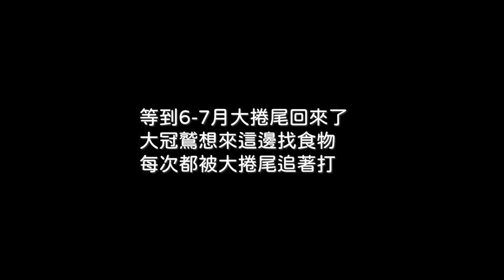大冠鷲偷偷躲樹上_窗外鳥世界_2022-03-19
2022年3月19日_大冠鷲